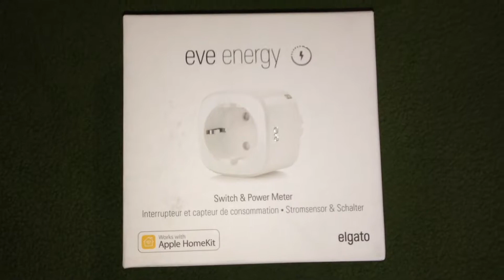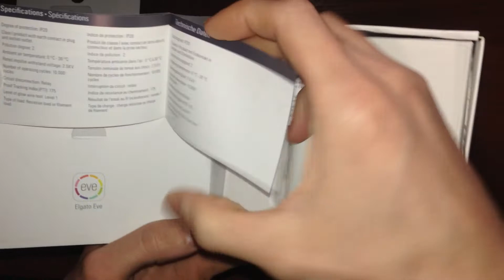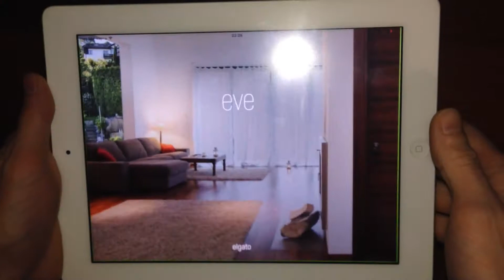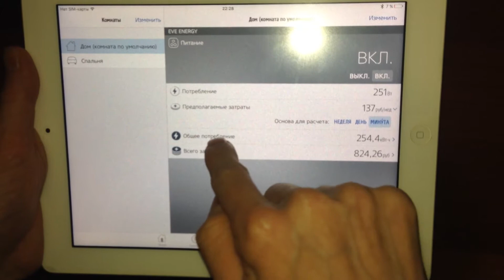Умная розетка Elgato Eve Energy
Действительно умный.

Eve Energy была тщательно разработана, чтобы сделать ваш дом умнее, а не сложнее. Энергоэффективная технология Bluetooth Smart обеспечивает надежную работу без ущерба для вашей уже переполненной настройки WiFi. И поскольку Eve Energy не нужно постоянно вмешиваться в ваши другие беспроводные устройства, вы на самом деле сможете потреблять меньше энергии, а не больше.

Требования

Еве требуется iPhone, iPad или iPod touch с iOS 10.3 или новее. Для управления этим аксессуаром с поддержкой HomeKit рекомендуется использовать iOS 10 или более поздней версии. Для управления этим аксессуаром HomeKit автоматически и вдали от дома требуется Apple TV с tvOS 10 или более поздней версией или iPad с iOS 10 или более поздней версией, настроенным как домашний концентратор.

Мощность

Вход / выход: AC 100-240 В, 50/60 Гц

Европа: макс. 11 A / 2500 Вт